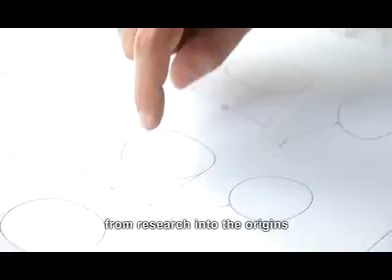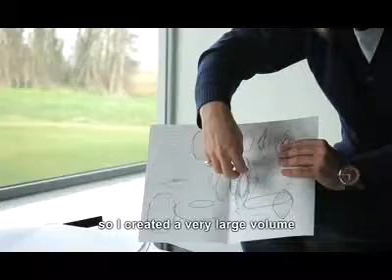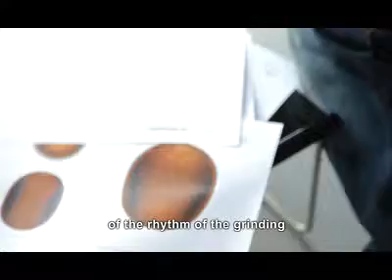Foscarini Plass, a through line between tradition and innovation